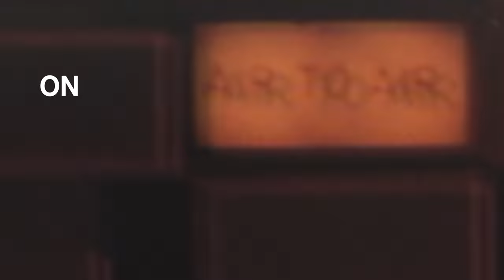Hey Pretty Girl Jimmy Sturr & Orchestra